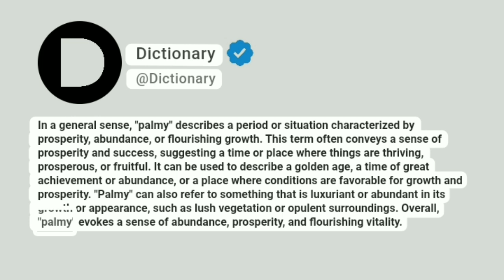Palmy Meaning In English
In a general sense, "palmy" describes a period or situation characterized by prosperity, abundance, or flourishing growth. This term often conveys a sense of prosperity and success, suggesting a time or place where things are thriving, prosperous, or fruitful. It can be used to describe a golden age, a time of great achievement or abundance, or a place where conditions are favorable for growth and prosperity. "Palmy" can also refer to something that is luxuriant or abundant in its growth or appearance, such as lush vegetation or opulent surroundings. Overall, "palmy" evokes a sense of abundance, prosperity, and flourishing vitality.